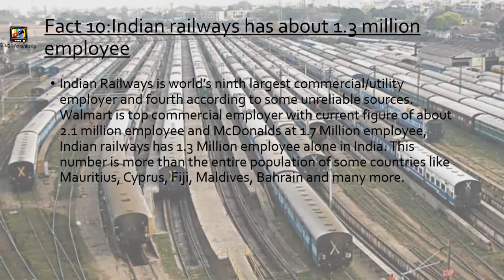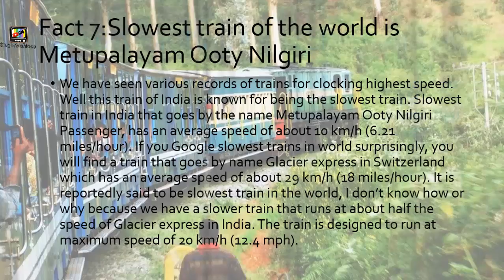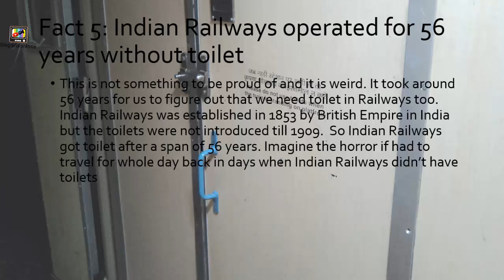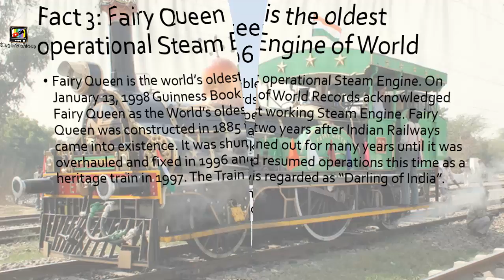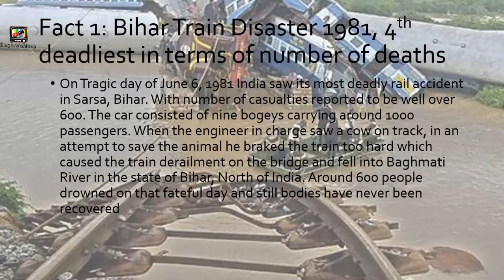Ginger's Top 10 Indian Railway Facts!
Indian Railways is world’s ninth largest commercial/utility employer and fourth according to some unreliable sources. For managing a large network of railways the number of employee it has, is justified.Walmart is top commercial employer with current figure of about 2.1 million employee and McDonalds at 1.7 Million employee, Indian railways has 1.3 Million employee alone in India. The latter two have their outlets and stores spread across all over world but Indian railways has this number in India alone. With such large number of employee, job in Railways is a dream come true for most of the unemployed Indians. This number is more than the entire population of some countries like Mauritius, Cyprus, Fiji, Maldives, Bahrain and many more. If we were to accommodate such large number of employee we would end up creating a new country of size of Mauritius! Or, Cyprus!